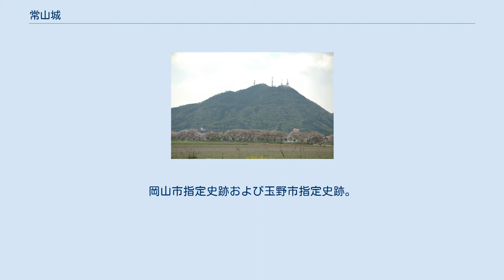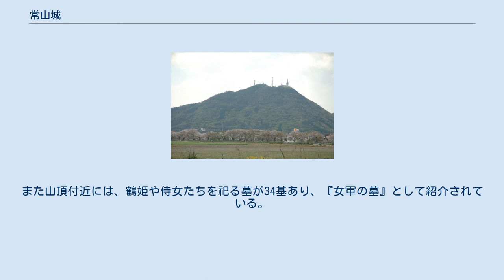常山城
女軍の墓 常山城（つねやまじょう）は、岡山県岡山市南区迫川と玉野市宇藤木・用吉・木目にまたがる標高300メートルの常山山頂にあった日本の城（山城）跡である。
岡山市指定史跡および玉野市指定史跡。
 常山城は文明年間（1469年～1486年）に備中の戦国大名・三村氏の姻戚である上野氏によって築かれたとされるが、詳細については不明である。
以後、備中上野氏の居城となった。
 上野肥前守隆徳が、備中上野氏最後の当主となった。
天正3年（1575年）毛利氏により攻撃を受けた三村氏一族最後の居城が常山城であり、常山城は毛利氏の軍勢に取り囲まれ上野隆徳は城内で自害したが、上野隆徳の妻である鶴姫は、武家に生まれた女としての信念を貫き、城内の侍女三十余名を率い、城外の毛利軍に突撃した。
鶴姫は毛利軍の武将である乃美宗勝に一騎討ちを挑むが、乃美宗勝はそれを拒否し、思わぬ奇襲に乱れた軍を建て直した。
鶴姫は再度城内に戻り、自害した。
 豊臣時代には宇喜多秀家の所領となり、戸川秀安が城主となった。
山麓には秀安の墓と位牌所・友林堂（友林は秀安の号）がある。
慶長5年（1600年）の関ヶ原の戦いで宇喜多氏が改易となり、小早川秀秋が当地の領主となるとその家臣の伊岐真利が城主となった。
慶長8年（1603年）小早川秀秋が病死し改易となると、池田忠継の所領となり忠継はこの城を廃城とした。
 現在、常山に城は現存しておらず、城跡として案内されている。
また山頂付近には、鶴姫や侍女たちを祀る墓が34基あり、『女軍の墓』として紹介されている。
 城跡は、玉野市側が1964年（昭和39年）6月25日に、岡山市側が2010年（平成22年）7月27日に各々の指定史跡となっている。
 常山山頂からは児島湖・児島湾から岡山市街地までを見渡せ、晴れたときには瀬戸大橋も見えるなど景観はとてもよい。
登山道・車道も整備されており、頂上まで登ることが可能。